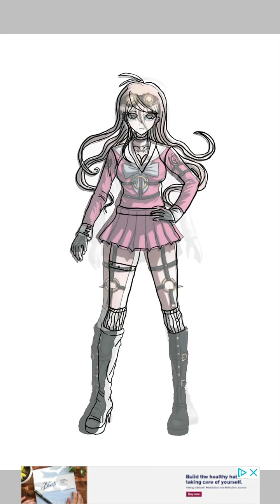What if Miu and Kaede had a kid? (Read desc for name and ultimate)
Everyone meet Kamiu Iruma the ultimate Paino Technician